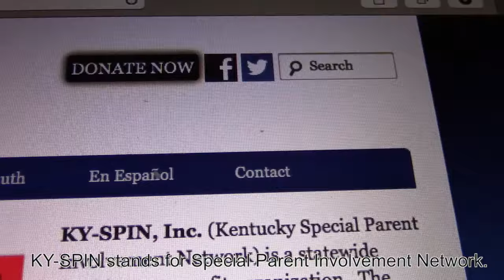KY-SPIN Youth: Website and Resource Introduction [CC]